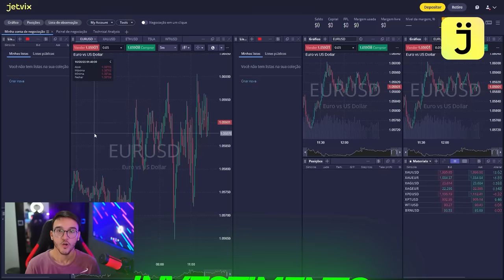FREITAS TESTOU A SENSI DO NOBRU e IMPRESSIONOU A TODOS no EMULADOR!!! - free fire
Conheça o aplicativo revolucionário que está transformando o jogo no mercado financeiro!  Com nosso tutorial completo você aprenderá como ganhar dinheiro mesmo em situações de perda com este novo e inovador aplicativo.
Ganhe um bónus de 125% nos seu primeiro depósito CUPOM: BigJet

______________FREITAS______________

______________FLUXO______________

______________INSTAGRAM______________